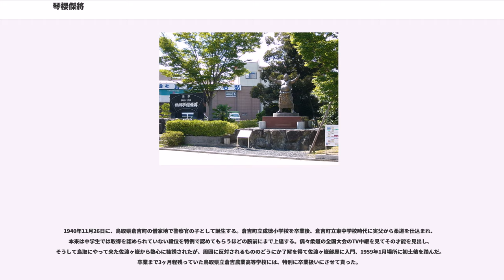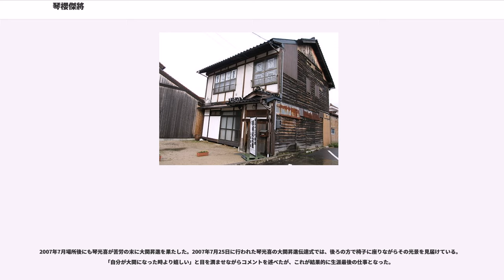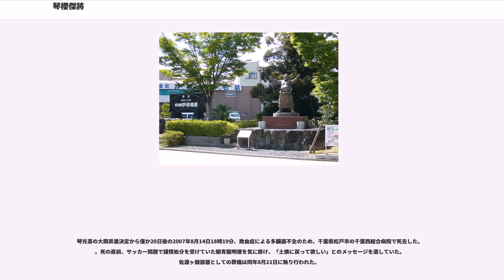琴櫻傑將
琴櫻 傑將（ことざくら まさかつ、1940年11月26日 - 2007年8月14日）は、鳥取県東伯郡倉吉町（のちの鳥取県倉吉市）出身の大相撲第53代横綱。本名は鎌谷 紀雄（かまたに のりお）。

1940年11月26日に、鳥取県倉吉町の借家地で警察官の子として誕生する。倉吉町立成徳小学校を卒業後、倉吉町立東中学校時代に実父から柔道を仕込まれ、本来は中学生では取得を認められていない段位を特例で認めてもらうほどの腕前にまで上達する。偶々柔道の全国大会のTV中継を見てその才能を見出し、そうして鳥取にやって来た佐渡ヶ嶽から熱心に勧誘されたが、周囲に反対されるもののどうにか了解を得て佐渡ヶ嶽部屋に入門、1959年1月場所に初土俵を踏んだ。卒業まで3ヶ月程残っていた鳥取県立倉吉農業高等学校には、特別に卒業扱いにさせて貰った。

四股名は番付に初めて載った時は本名の「鎌谷」だったが、関取昇進時に「琴櫻」へ改名した。これは佐渡ヶ嶽の現役名「琴錦」に、故郷にある「打吹公園」が桜の名所であることから付けられたもの。番付では琴櫻と書かれ、“琴桜”と書かれたものは存在しないが、本人はサインなどでは「琴桜」と書いていたという。師匠たちに目をかけられていたため兄弟子たちからの僻みもあったが、毎日午前3時には土俵に降りて猛稽古に励んだことで力を付けていった。

最初は左下手を取って投げるのを得意としておりどうしても柔道の癖が取り口に表れていたが、指導と琴ヶ濱貞雄との稽古で右四つの型を会得すると、1962年7月場所に十両へ昇進し、その場所を優勝。4場所目の1963年1月場所でも十両優勝を果たして3月場所に新入幕を果たした。1964年1月場所には新三役の場所6日目に、柏戸剛との取組で土俵上で足首を骨折する負傷で途中休場。翌場所も全休したため、十両まで陥落の憂き目に遭う。

休場して以降は本人曰く「まわしを取ると青竹で殴られた」「いつまでも腫れが引かない」という厳しい指導の下に己の相撲を改造し、怒濤の突き押し・強烈なぶちかましとのど輪で一気に攻める押し相撲を得意とし、「猛牛」との異名を取った。1967年9月場所では柏戸と佐田の山・豊山・北の富士と2横綱2大関を倒して11勝4敗という成績を残し、場所後に大関へ昇進する。1968年7月場所は13勝2敗の成績で幕内初優勝を果たした。

強くなるにつれて部屋には稽古相手がいなくなったため、出羽海部屋へ出稽古を行うようになった。琴櫻本人は後に「当時、名門の出羽海に出稽古なんて難しいはずなのに、師匠が頼み込んでくれた。その熱心さはどこにも負けないくらい、偉かった」と振り返っている。

大鵬幸喜には初顔から18連敗と全く歯が立たなかったが、1969年7月場所の初勝利以降は4勝4敗と健闘（最終対戦成績は4勝22敗）。大鵬が最後の幕内優勝を飾った1971年1月場所では唯一の黒星をつけた。しかし、負傷の多さから好不調の波が激しく、綱取り場所で10日目を終わってトップに立っていながら終盤に5連敗するなど不本意な成績が続き、散々な罵声を浴びた上に負け越しもあったため、「横綱に上がることは無理だろう」と、陰口を叩かれていた。蹴手繰りを得意とする海乃山勇にも手を焼き、大関昇進以降は4勝7敗と分が悪かった（最終対戦成績は15勝13敗）。

1972年3月場所では大関・前の山に張り手で気絶・転がされた一番が「無気力相撲」との指摘を受けた。その前日の貴ノ花との対戦では二本を差されながら櫓投げに仕留める相撲を見せており、これが状況証拠として扱われてしまった。前の山はこの場所限りで大関を陥落し、琴櫻の印象も一層悪くなってしまう。さらに5月場所は1勝しただけで残りを休場するなど、引退も噂され始めた。ところが、同じ二所ノ関一門出身であり自身が平素から懇意にしていた、相撲評論家の神風正一と対談した際に元気づけられ、横綱を目指す決意を固める。この年の11月場所では14勝1敗で3度目の優勝を果たすと、綱取りとなる1973年1月場所も14勝1敗で連覇を果たし、場所後に第53代横綱へ昇進した。横綱昇進時の年齢（32歳2ヶ月）は現在の横綱審議委員会の「2場所連続優勝を原則とする」の規定が定められた年6場所制における最高齢で、「遅咲きの桜、ようやく満開」「姥桜の狂い咲き」とも呼ばれた。

大関在位32場所の長期在位（豊山勝男の大関在位記録にあと2場所と迫ってい...